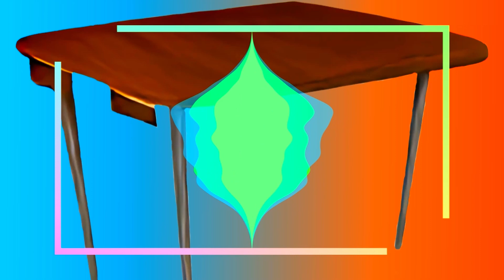JruJams- Present State Of Tables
Jru Jams